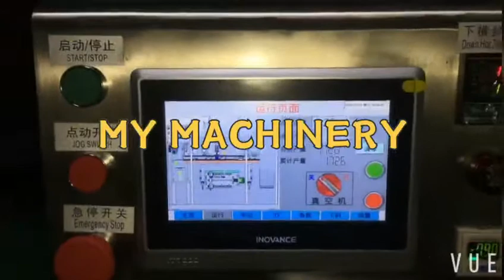how to pack sauce? automatic doypack bag liquid filling machine zipper pouch sauce sealing machine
Skype:live:export3_46

Wechat:MY2016510

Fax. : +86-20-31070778